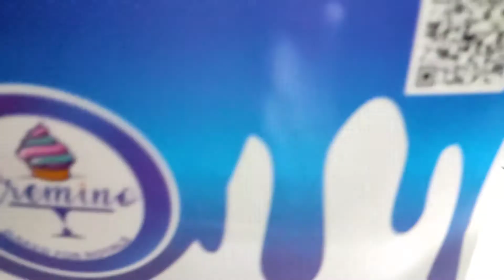Aaj Hum gy Cremino k kitchen mai| Hum dekhain Ge Cake Decoration|zonish abeera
Aaj Hum gy Creamino k kitchen mai
Hum Aap ko Dekhain ge

cake Decorating video
Cake Video
decoration ideas
gardening theam birthday cake